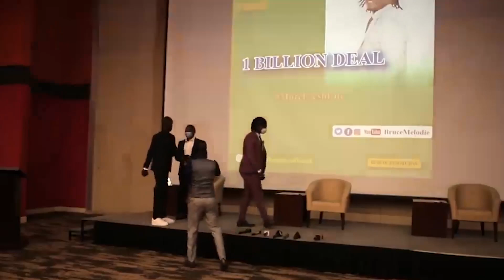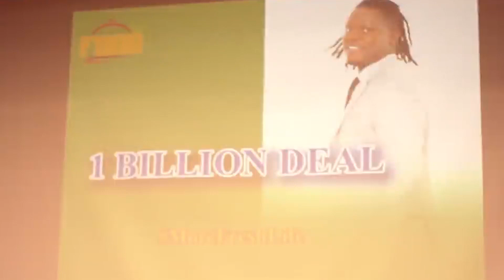Weekly review: Bruce Melodie’s Rwf1 billion deal sparks debate || Youth tipped on green innovations